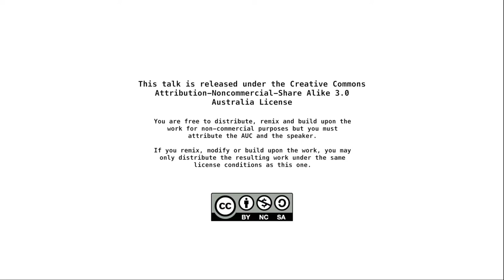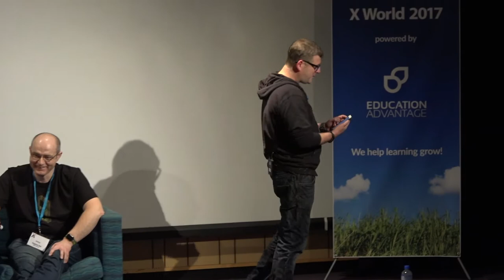Admin Challenges for the Year Ahead (X World 2017)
Peter Wells moderates a panel discussion of the issues facing Mac and iOS Admins, and the challenges they expect to see in the year ahead.